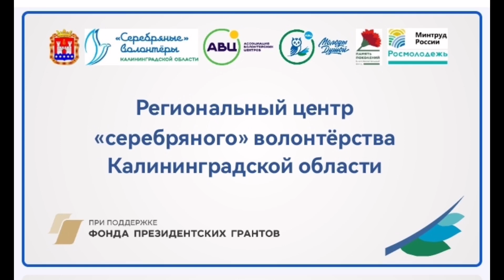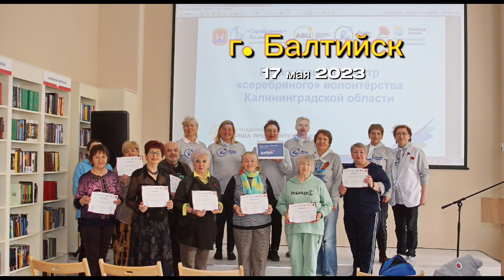РЦ "серебряных волонтёров" КО